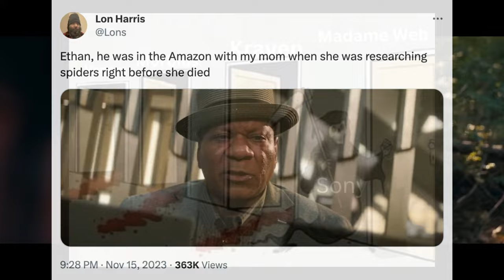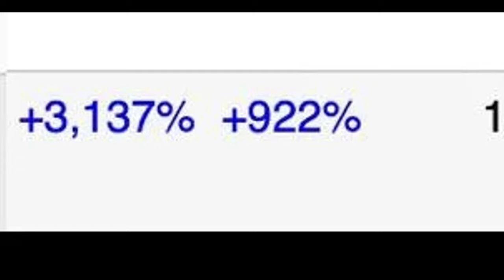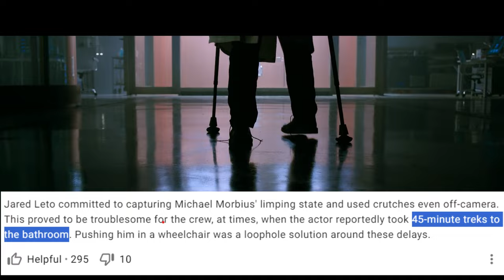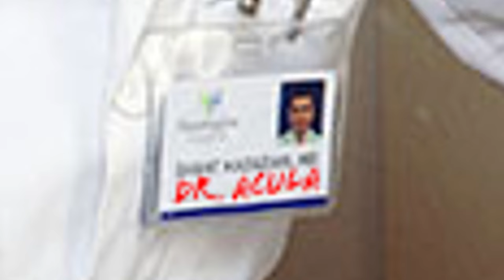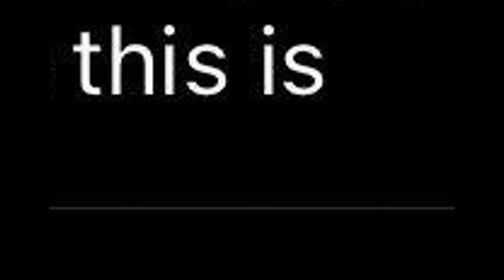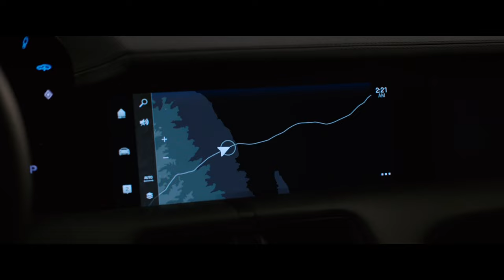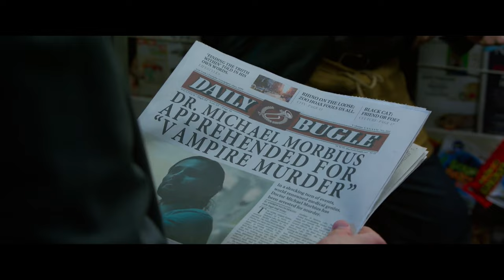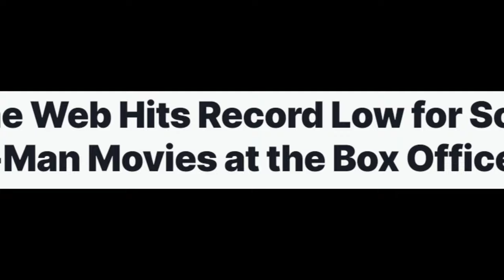Morbius: The Vampire Superhero Movie That Sucks More Than Blood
Madame Web has just spun Sony’s most laughably pathetic entry in its Marvel universe to date, which now has Awfully Good Movies revisiting the previously most pathetic Sony-Marvel installment starring Jared Leto as the living vampire turned Internet laughing stock… MORBIUS!

With Venom 1 & 2 overcoming the haters to rake in big box office, Sony further exploited its share of the Spider-Man rights with Marvel and Disney with a solo film for Peter Parker’s vampiric foe that no one was asking for, with Jared Leto yet again making us reconsider his Oscar playing a thankfully less obnoxious comic book bad guy than the Joker. But even his Method dedication can’t liven up this pointless Spider-Man spinoff whose only connection to the MCU is a cameo from Michael Keaton as the Vulture that could have been a Zoom call, and whose only saving grace is Matt Smith as Morbius’ foster brother turned fellow vampire having fun with this like the garbage it is.

Unless you want to see what a superhero movie from 2002 would look like in the year 2022, with entire subplots and lines of dialogue from the film’s trailers nowhere to be found in the final cut (looking at you, Tyrese Gibson!), then I’d say the cinema masterpiece that these memes are jokingly describing would probably be a far more enjoyable watch than the actual Morbius movie, no matter how many theatrical re-releases that Sony gets fooled into.

Awfully Good Movies will (probably) return in August 2024 with its review of Madame Web, now playing in theaters and coming soon to an ad-supported streaming service near you.

00:00 Madame Web: Has Sony learnt nothing?
01:11 Morbius: More of A Meme Than a Movie
03:03 The Awfully Good Drinking Game!
09:11 Vampire abs?
11:43 Poor Tyrese
15:45 Matt Smith dances and has fun
18:35 Michael Keaton zooms in
22:58 Morbius: hilariously bad